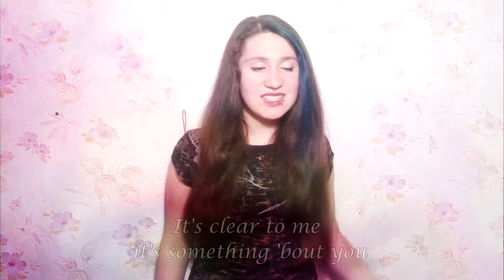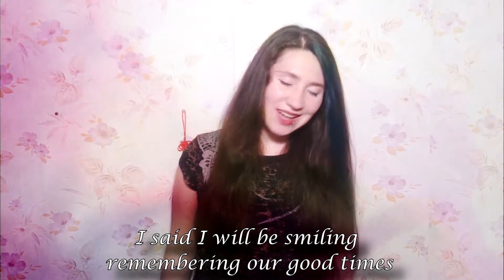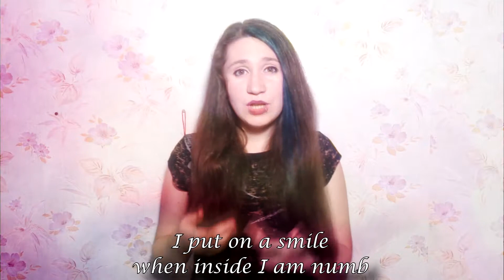Taeyeon (태연) - Fine | English Cover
Fell in love with this one

One was not enough xd so I used 2 instrumentals

I spent so much time on this cause the program just didn't want to work

My OWN original songs are here!